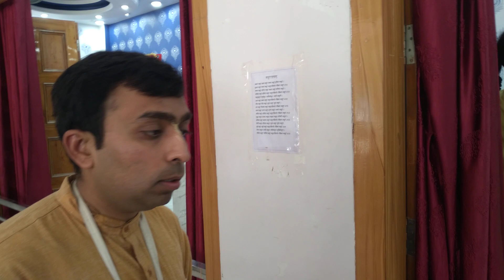जगन्नाथ स्नान यात्रा विकासनगर